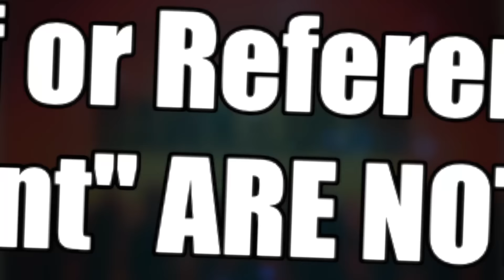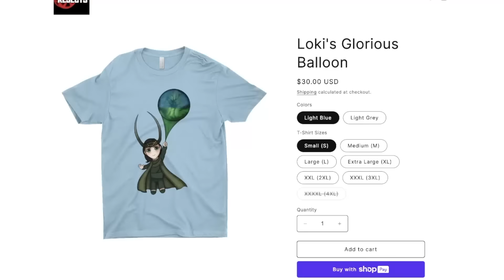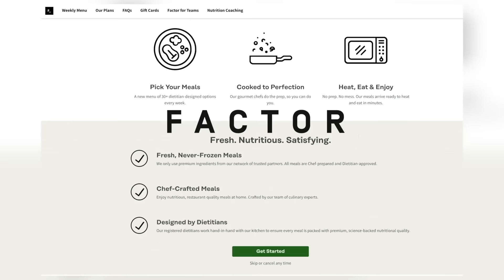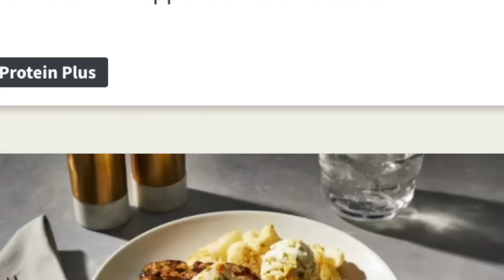DAWN OF THE DEAD (2004) MOVIE REACTION!! FIRST TIME WATCHING! Zack Snyder | James Gunn | Full Review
HORRIFYING ACTION ZOMBIE FILM!! Dawn Of The Dead Full Movie Reaction
With The Walking Dead The Ones Who Live now airing, we give you the Dawn Of The Dead Reaction, Recap, Commentary, Analysis, Ending Explained, & Spoiler Review for the film that sees the comic book maestros Zack Snyder - Justic League, Batman V Superman, Man Of Steel - and James Gunn - DC Studios Superman Legacy, Guardians Of The Galaxy - unite for the remake of the 1978 George Romero Classic. Coy Jandreau & John Humphrey watch & react to the best / scariest scenes such as Zombies Ate My Neighbors, "There Goes The Neighborhood", I'm In, Andy's Terrifying Last Days, The Dead Will Walk The Earth, Fire Power, Regime Change, Down With The Sickness, Two Buses From Hell, Zombie Janitor, Awake At Dawn, A New Batch Of Survivors, & MORE.
NOTE FOR YOUTUBE: All Footage Featured From "Dawn Of The Dead" Is From A FICTIONAL Zombie Apocalypse Horror Film. Any & All References To Violence Or "Mature Content" Is NOT Real.

0:00 Leave a LIKE!
1:21 Dawn of the Dead Reaction
1:05:35 Factor!
1:06:41 Dawn of the Dead Review